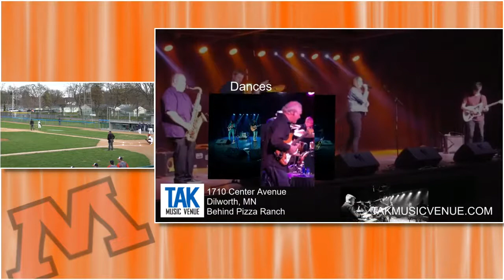Baseball Moorhead vs Fargo North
The Spuds win the boarder battle vs Fargo North.